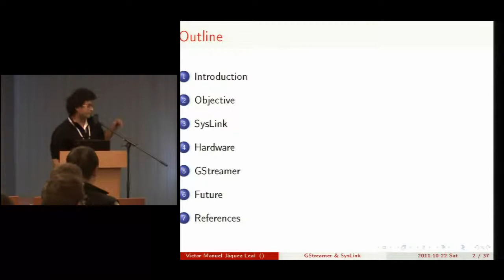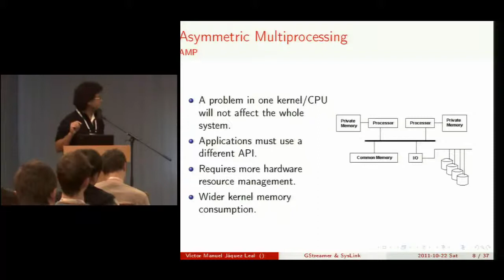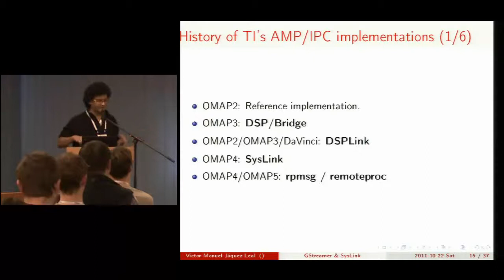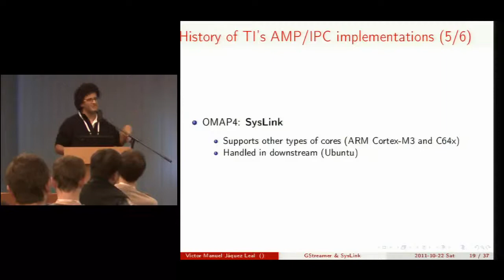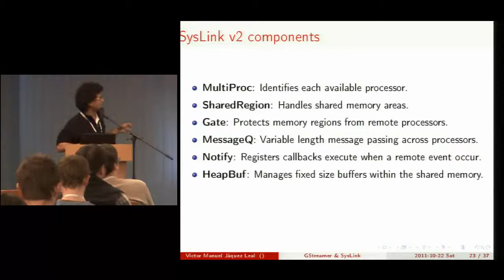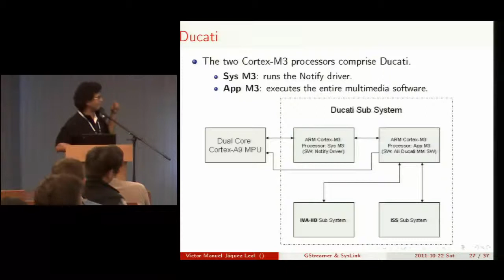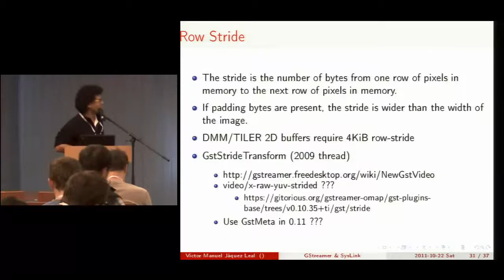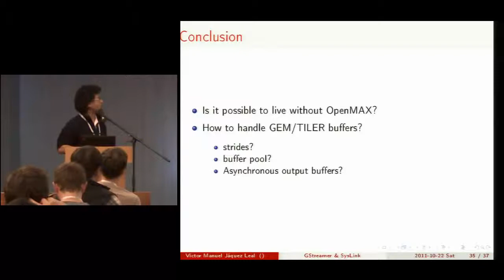GStreamer and SysLink (GStreamer Conference 2011)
By Víctor Jáquez.

SysLink is a multi-core Inter-Processor Communication (IPC) software stack, pushed by Texas Instrument, where the developers could take advantage of asymmetric multiprocessing with several heterogeneous processors running different instances of operating system, whether Linux or any other flavor of RT OS.

In the realm of the multimedia processing, this mechanism offloads the CPU-intensive (de)codification tasks from the host processor, enhancing the user experience, particularly in embedded devices, where specialized processing units could be stored on SoCs.

This talk will describe the main SysLink components (Linux kernel API, RCM modules, etc.) and how we could map those concepts into GStreamer elements, providing hardware accelerated multimedia, but without the burden of OpenMAX. The target SoC is the OMAP4 using a panda-board.